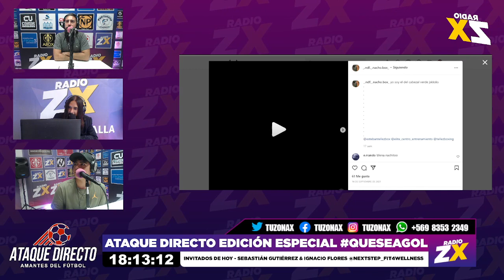🎙️⚽ATAQUE DIRECTO EDICIÓN ESPECIAL - INVITADOS - SEBASTIÁN GUTIÉRREZ & IGNACIO FLORES - TUZONAX⚽ 🎙️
Edición especial dedicada a los auspiciadores de nuestro programa.

*Invitados de Hoy:

*Sebastián Gutiérrez (Preparador Físico, Masoterapeuta, Músico & Dueño de "Next Step")

*Ignacio Flores (Boxeador & Alumno "Next Step")